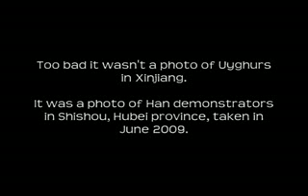How Rebiya Kadeer lying on Urumchi Riot on Al Jazeera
Video from xiandaizhongguo